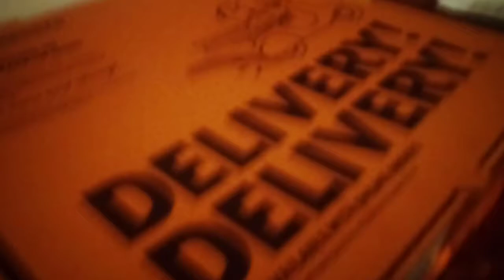My Apartment Tour (10-20-2020)